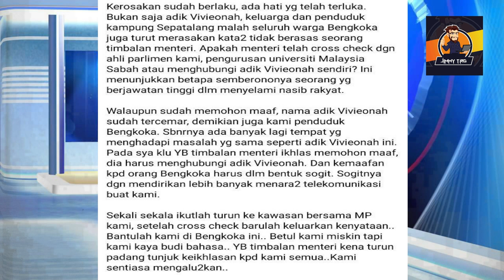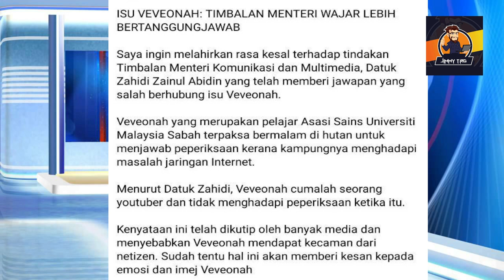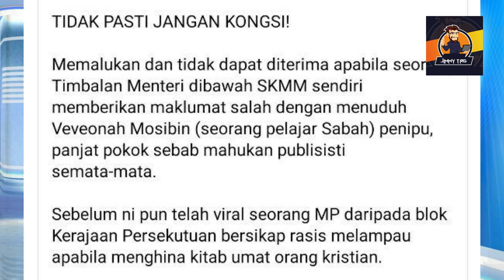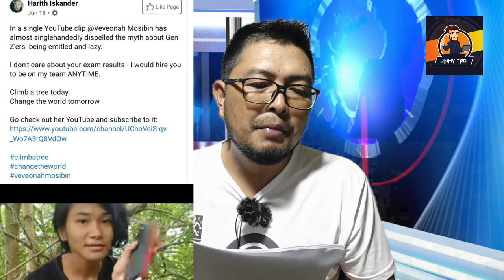VEVEONAH PENIPU? SABAHAN MARAH DENGAN TIMBALAN MENTERI B***H, LUKA HATI KAMI BOSS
Apa kata Sabahan?
Kenyataan Timbalan Menteri berkaitan isu Veveonah membawa banyak reaksi dan marah dikalangan netizen khususnya Sabahan. Ia bukan sahaja membawa kesan kepada Veveonah dan keluarga tapi keseluruhan hati rakyat sabah.